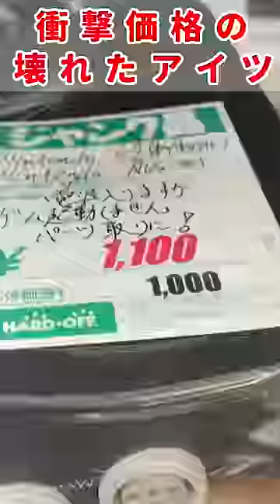ガチで壊れた任天堂64を1,000円で買ってきたんよ!!!!!!!!!!!!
今回は仕事帰りにいつものハードオフで見つけたあの。。。。。

あの！！！！！！！！

あのせ・・・・
セガサターンを！！！

※温かいコメントをお待ちしておりますm(_ _"m)

ジャンPAPAのチャンネルでは主にこんな事をしています！
パソコン
マザーボード
ハードオフ
ハードオフbgm
ハードオフジャンク
ハードオフ青箱
ハードオフ巡り
ジャンク漁り
ジャンカー
駿河屋
ジャンク修理
ジャンク紹介
ジャンク漁り
ベンチマーク
ゲームベンチ
プレステ
プレイステーション
PlayStation
プレイステーションポータブル
お買い物紹介
PSP
PS3
CPU intel amd
PC
Windows

☆提供していただいたBGM・効果音
・効果音ラボ様
・NCS様
・DOVA-SYNDROME様
・魔王魂様
・ニコニコモンズ様
・(C)PANICPUMPKIN様